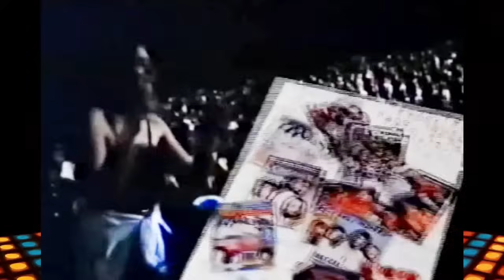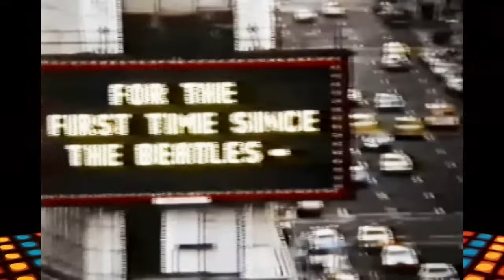Bee Gees Spirits Having Flown Tour 1979, Full Concert Compilation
Special edition compiled with all the available material.

Esta fue la gira más ambiciosa en la que se embarcaron los Bee Gees, hubo mucha preparación para la gira, desde un extenso calendario de ensayos (en el que los Bee Gees se perdieron los premios musicales Billboard de ese año, donde ganaron la asombrosa cantidad de 11 premios), puesta en escena y efectos especiales, merchandising y seguridad estricta.
La gira consistió en un calendario de 41 fechas que comenzó en Fort Worth, Texas y terminó en su ciudad de Miami, Florida. Los 3 hermanos Gibb estaban vestidos de manera idéntica con pantalones de satén blanco increíblemente ajustados a la piel y deslumbrantes chaquetas blancas durante toda la gira.
Durante el Show de Houston el 30 de junio, un barbudo John Travolta se unió a los Bee Gees en el escenario durante "You Should Be Dancing" para repetir algunos de sus juegos de pies de Saturday Night Fever. Travolta estaba en Houston filmando la película Urban Cowboy.
Además de la aparición sorpresa de Travolta en el concierto de Houston, muchas celebridades asistieron a muchos de los conciertos. Entre los 60.000 fans de Los Ángeles' Los Dodgers Stadium fueron Cary Grant, Barbra Streisand, Rod Stewart, Olivia Newton-John, Karen Carpenter, Jack Nicholson y Harry Wayne Casey de KC & The Sunshine Band.
Antes de su concierto del 24 de septiembre en Landover, los Bee Gees fueron invitados a la Casa Blanca donde el presidente Carter los felicitó por sus esfuerzos con UNICEF.

Info Wikipedia